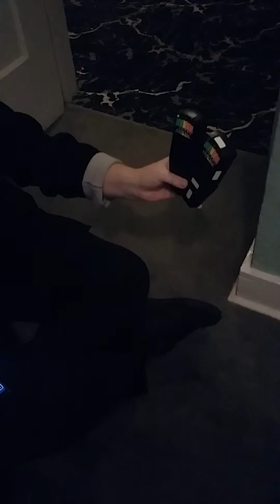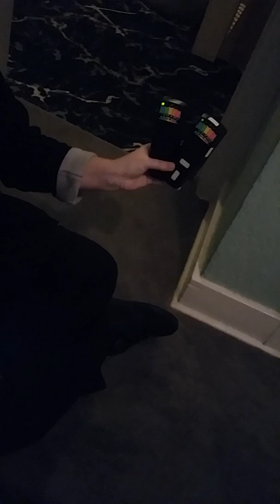Ryde Hotel Room 206